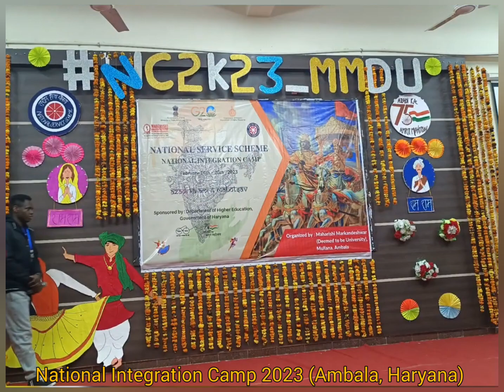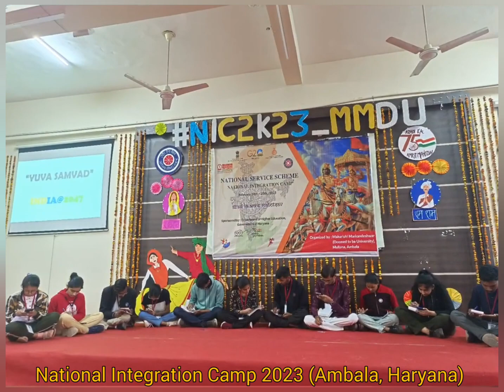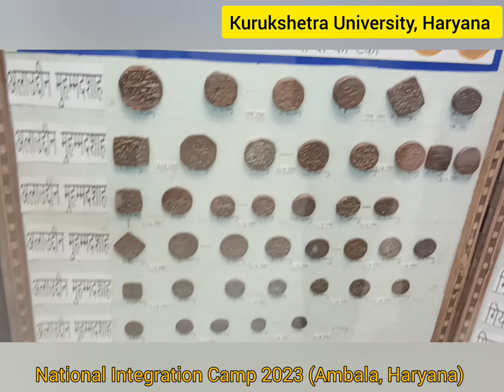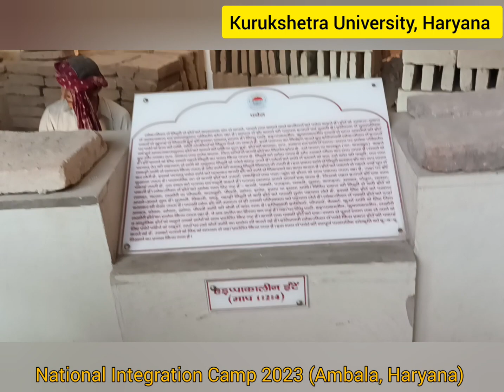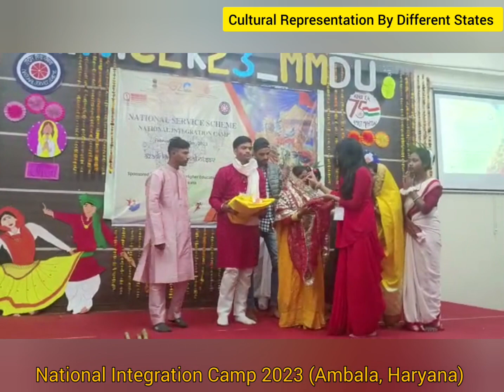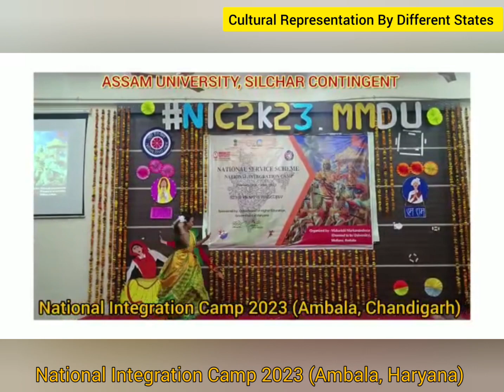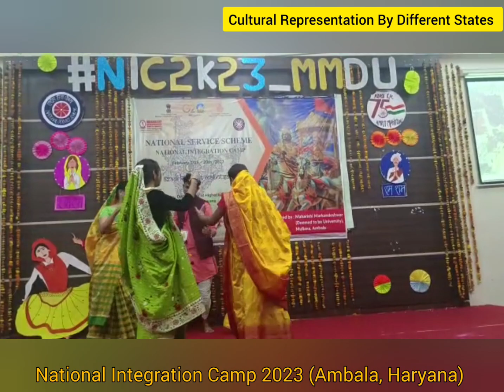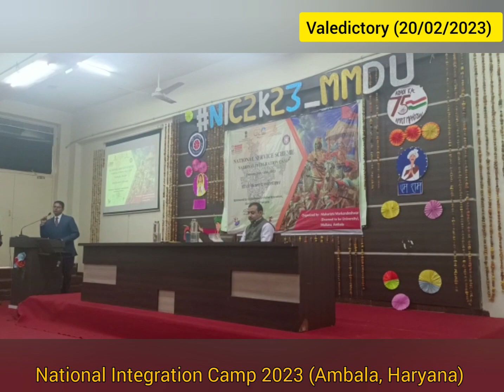National Integration Camp 2023 held at Ambala Haryana